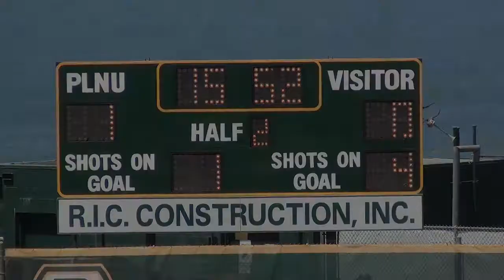PLNU 2017 09 02 vs CSU San Marcos Highlights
Point Loma Nazarene University vs Cal State University San Marcos, Women's Soccer, 9/2/2017. PLNU wins 1-0.

Credit to Shining Light Productions